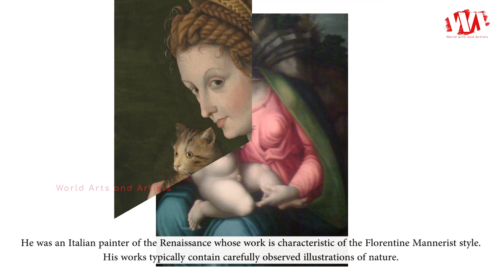Artist Francesco Bacchiacca (1494 - 1557) Italian Painter of the Renaissance | WAA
Francesco d'Ubertino Verdi, called Bachiacca. He is also known as Francesco Ubertini, il Bacchiacca was born 1494, died 1557. He was an Italian painter of the Renaissance whose work is characteristic of the Florentine Mannerist style.

His works typically contain carefully observed illustrations of nature. The artist's trademark method and style consists of the combination of figures, exotic costumes and other motifs acquired from Italian artists and German and Netherlandish prints into entirely new compositions. These cosmopolitan assemblages exhibited the most praiseworthy elements of both Flemish and Italian Renaissance art, which appealed to his courtly clientele.